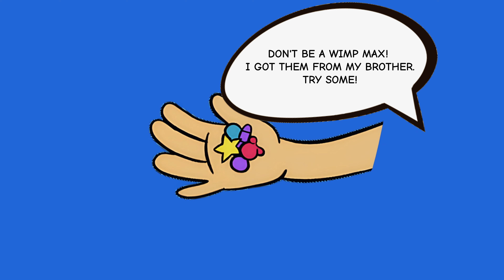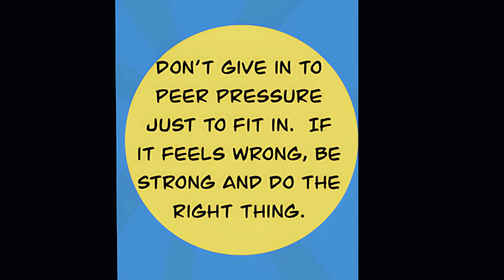ROCKET RULES presents PEER PRESSURE drugs medicine video (2nd - 5th grade)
Teaching kids 2nd to 5th grade in comic book form how to say no and walk away from Peer Pressure when someone pressures you to do something you don't want to do.  Presented by Rocket Rules.